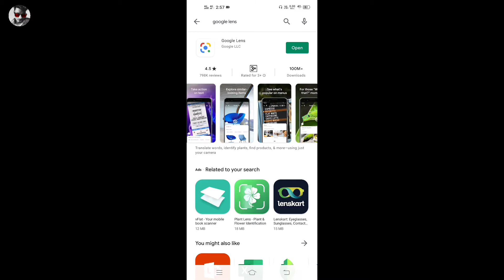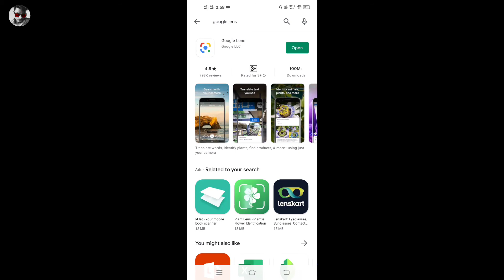Camera se search kaise kare | How to use google lens app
Google camera se search kaise kare
How to use google camera
How to search google camera
Google lens app use kaise kare

🇮🇳  Social Account Follow
Instagram ID